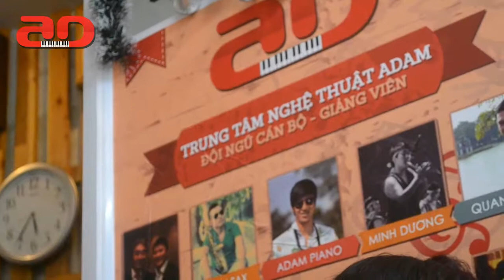Dạy học đàn piano - Bài 34: - Tạ Ngọc | Trung tâm Nghệ thuật Adam